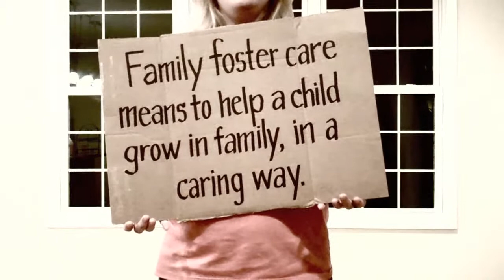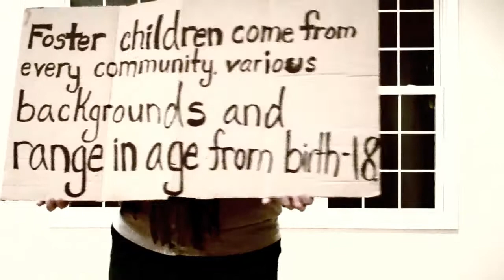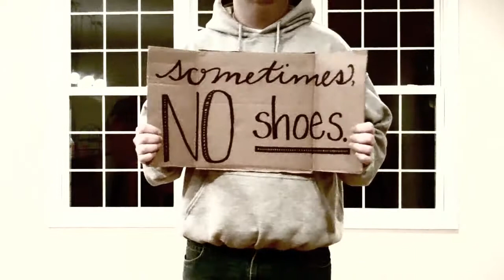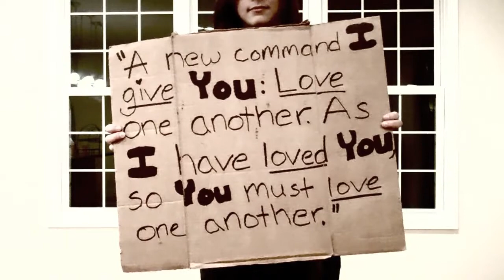Foster Cardboard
Quick facts about foster children in Sussex County, Delaware